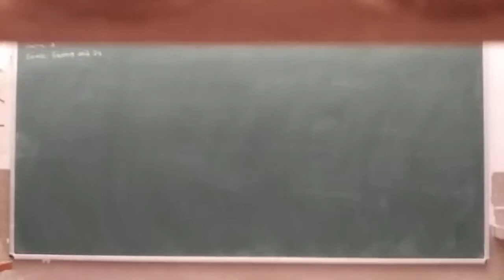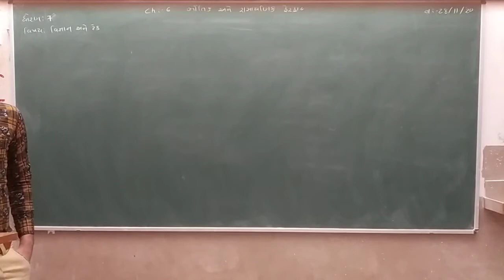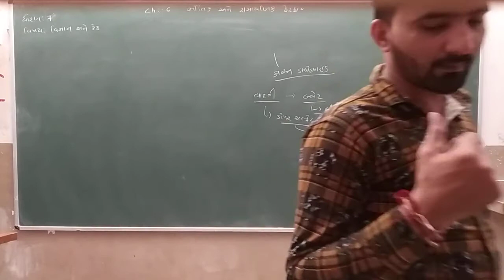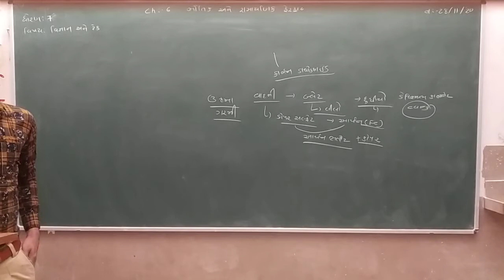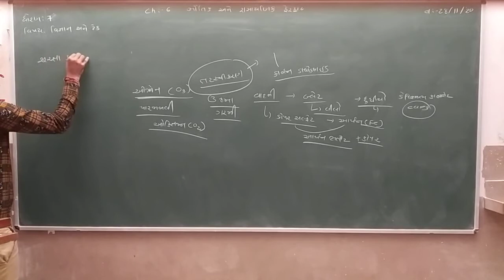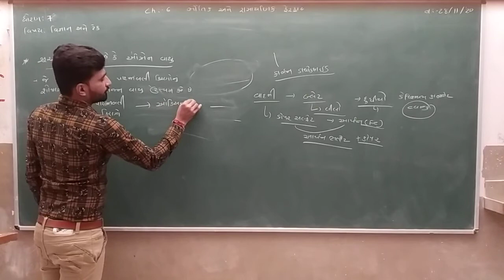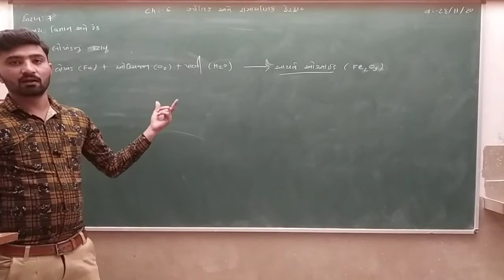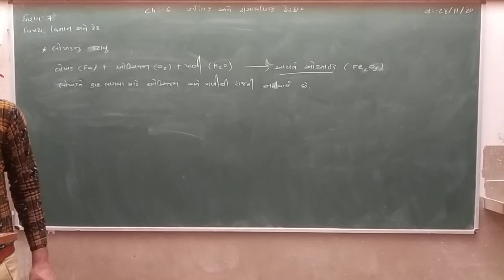Std 7 Science Ch 6 Part 5